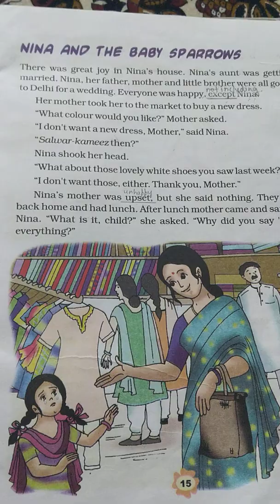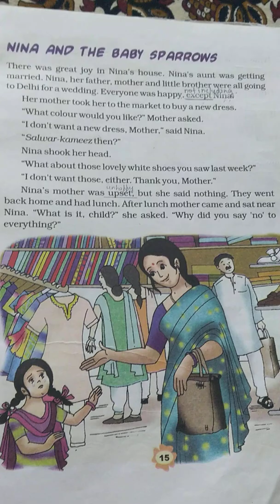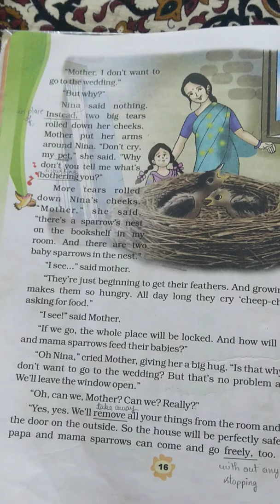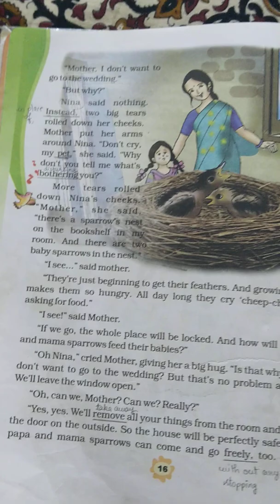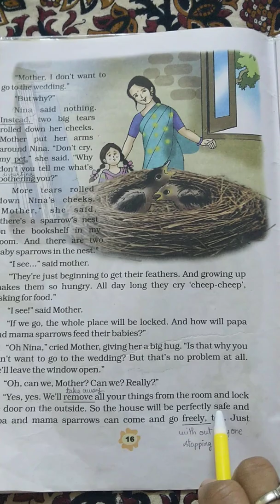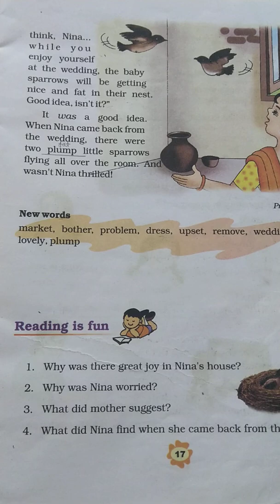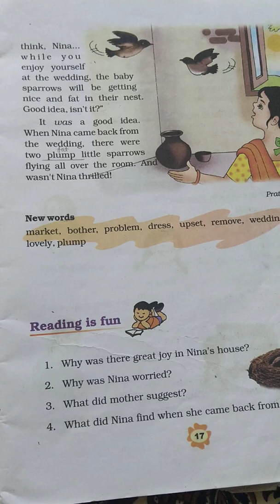Nina and the baby sparrows